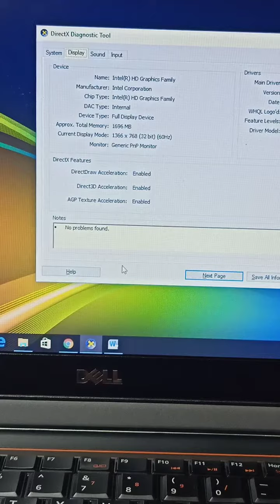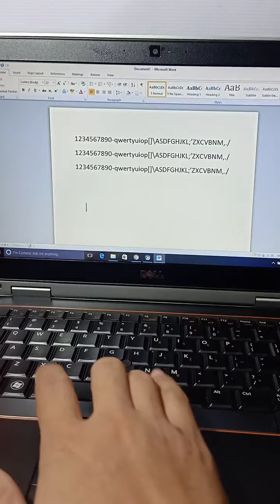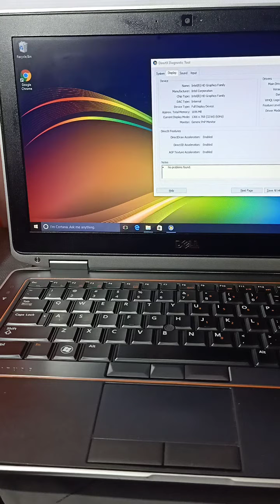DELL laptop order to Ms Ponce from Capiz